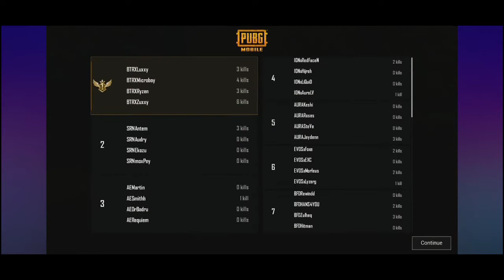PMPL SEASON 2 ID MATCH 3 W1D2 SANHOK BTR RA TABRAK MORPH TEAM DI BOOTCAMP BTR RA WWCD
PMPL SEASON 2 ID MATCH 3 W1D2 SANHOK BTR RA TABRAK MORH TEAM DI BOOTCAMP BTR RA WWCD.

BTR RA sedang on fire, dari awal sudah barbar dengan menabrak drop zone dari Morph Team dan berhasil memulangkan Morph Team tanpa kekurangan 1 anggota sekalipun. Dan berhasil mendapatkan WWCD dengan pola permainan yang sungguh agresive, semua tim dilawan.